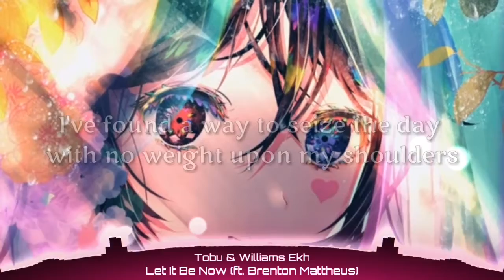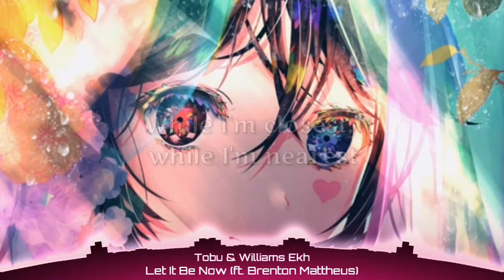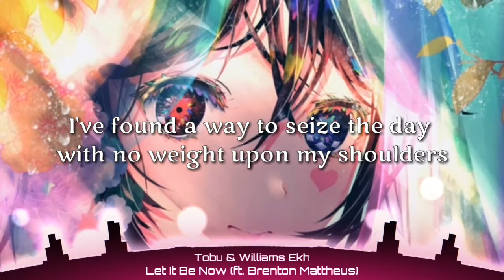Nightcore - Let It Be Now (Tobu & William Ekh ft. Brenton Mattheus / Lyrics)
🎵Song : Let It Be Now
🎤Artist : Tobu & William Ekh ft. Brenton Mattheus